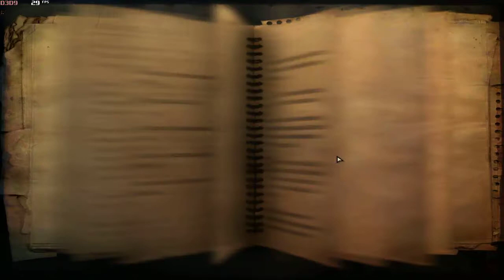ARTYOM1915 STOP HACK PORTAL SERVER 12.12.17